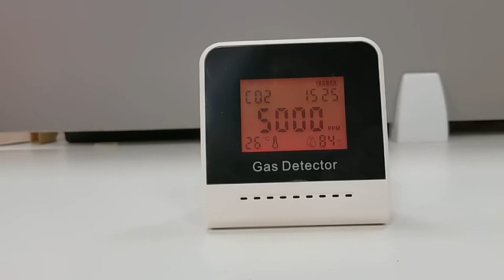How to monitor air quality indoors in real time? You just need a Portable Air Quality Monitor .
Care for the health of breathing anytime and anywhere.
Intelligent carbon dioxide value tester uses air semiconductor-sensor to monitor temperature and humidity of air quality.